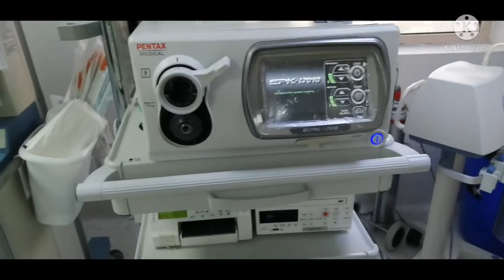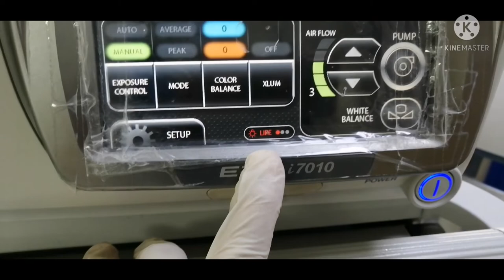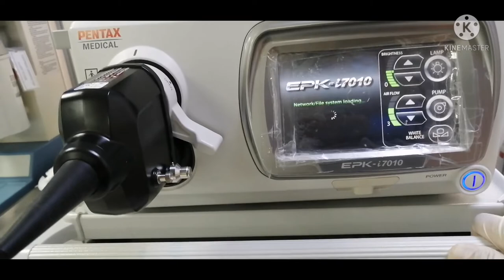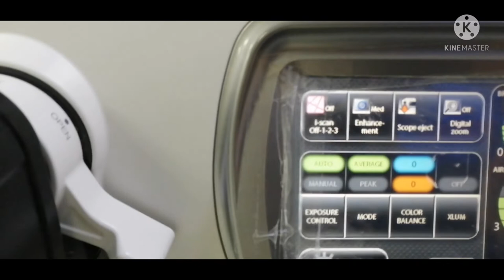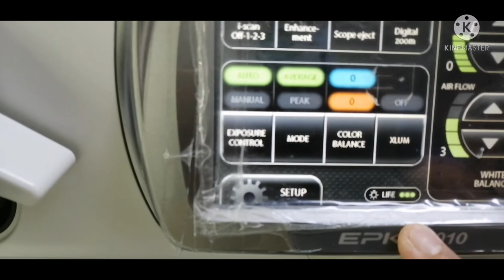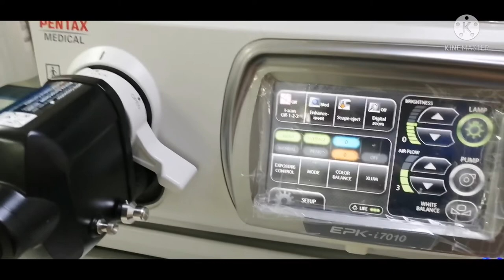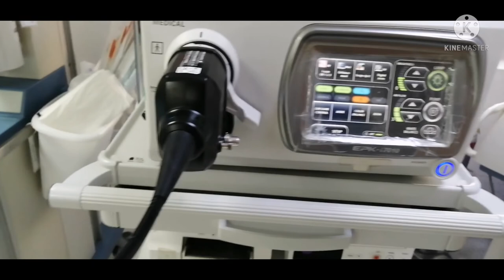Pentax EPK-i7010 Video Processor Lamp Replacement and Reset the counter